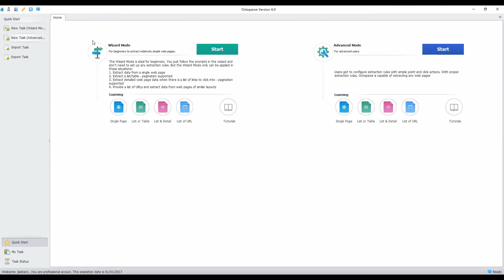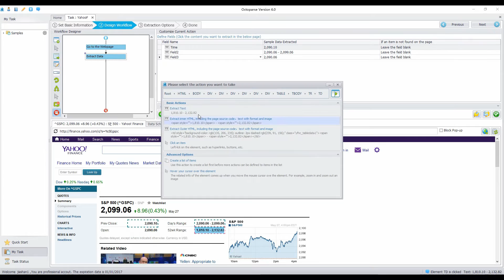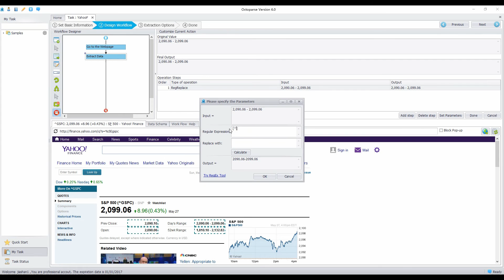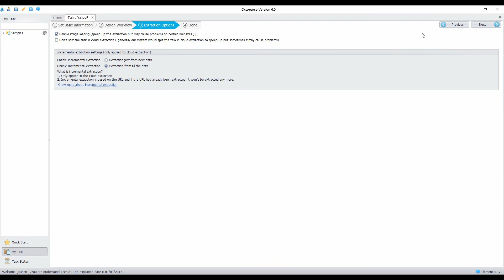Extract Stock Prices with Regular Expression Tool (Finance.Yahoo.com Example)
✨ Why do we need web scraping? What is web scraping? Is web scraping right for you?

How to extract stock data from a company? The data values on the web page are comma-delimited data. We need to simply deal with these values, and remove the commas and spaces when collecting data so that we can better process the data values for further analysis. This video shows you how to use the Regular Expression tool and reformat the data.

*** About Us ***
Octoparse data extraction: is a webscrapingtool webcrawler specifically designed for scalable data extraction of various data types. It can harvest URLs, phone, email addresses, product pricing, reviews, as well as meta tag information and body text. Octoparse is a SIMPLE but POWERFUL web scraping tool for harvesting structured information and specific data types related to the keywords you provide by searching through multiple layers of websites.

*** FOLLOW TEAM! ***